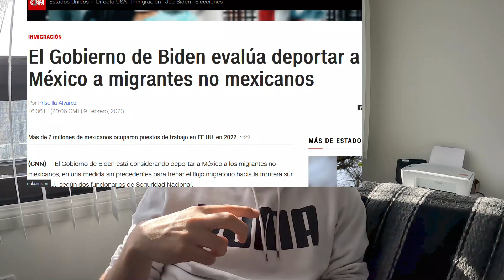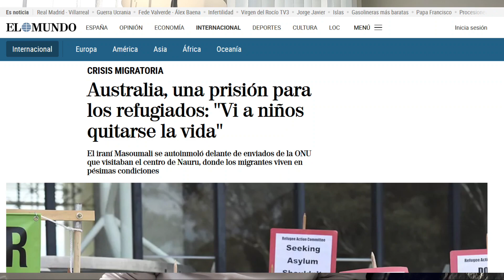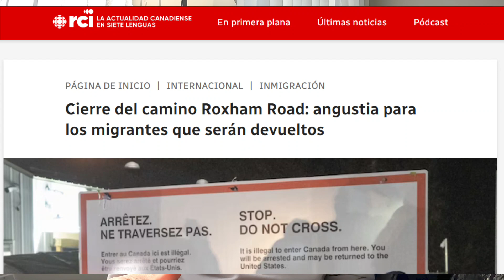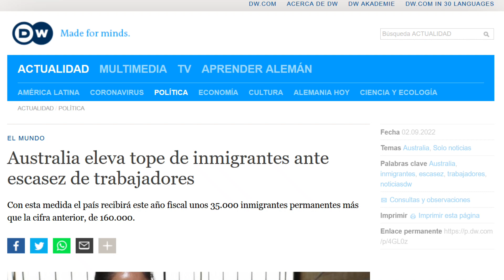Australia vs Canadá: ¿Cuál es el mejor país para emigrar en 2023?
"¿Estás pensando en emigrar a Australia o Canadá? En este video te contamos las claves para elegir el mejor programa de migración en función de tus necesidades y objetivos. Descubre las diferencias entre los programas de inmigración de estos dos países y toma una decisión informada en 2023. ¡No te lo pierdas!"